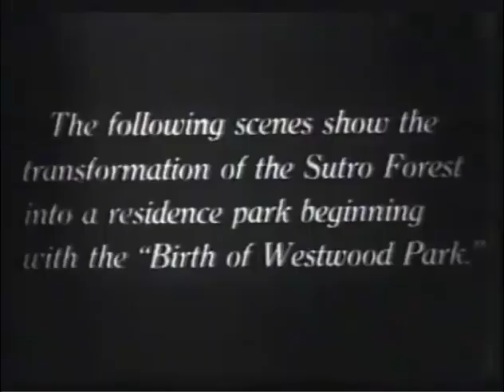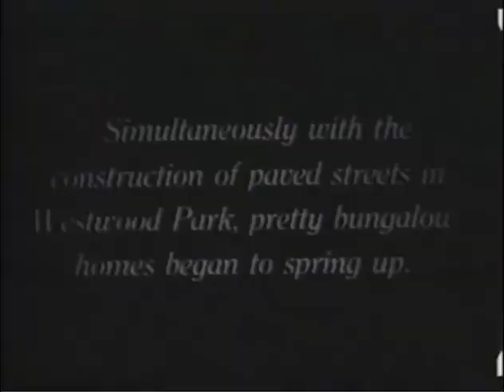Our neighborhood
One Hundred (100) years old this year. Built using exactly ONE real horsepower and dynamite.